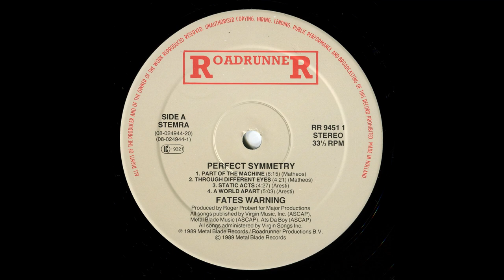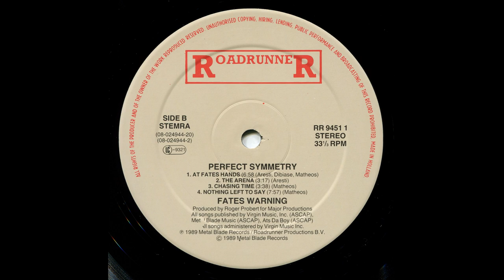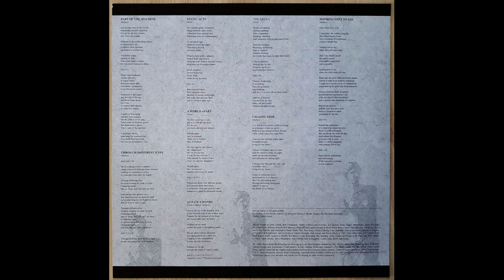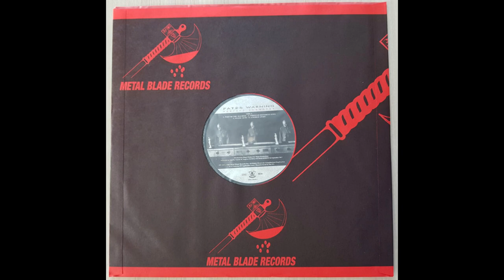Fates Warning ‎– Perfect Symmetry (1989) [VINYL] - Full Album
Progressive Metal
USA

Tracklist:

A1. Part Of The Machine  00:00
A2. Through Different Eyes   06:14
A3. Static Acts  10:36
A4. A World Apart  15:04
A5. At Fates Hands  20:08
B1. The Arena  27:07
B2. Chasing Time  30:25
B3. Nothing Left To Say  34:04